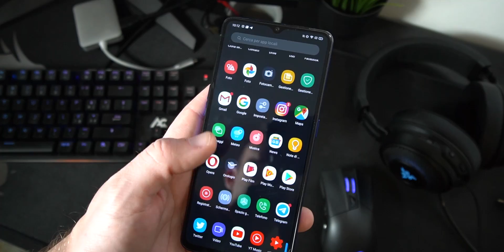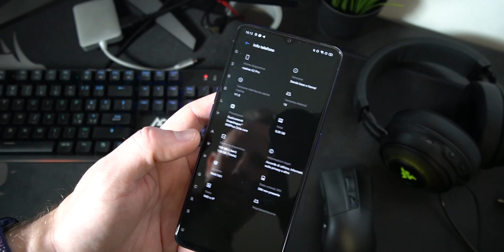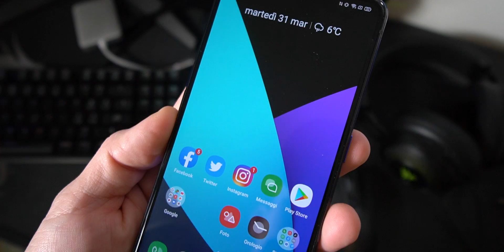È sempre così! Il solito best buy?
Ecco a voi una riprova molto interessante per questo Realme X2 Pro, uno smartphone interessante soprattutto dopo aver aggiornato il prodotto ad Android 10 Realme UI 1.0

👉🏻Acquistalo su Amazon